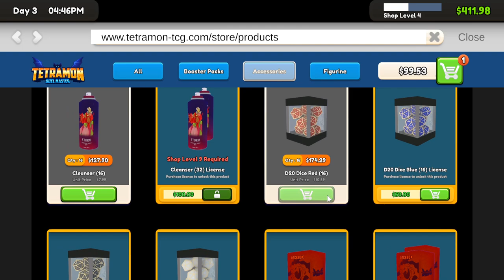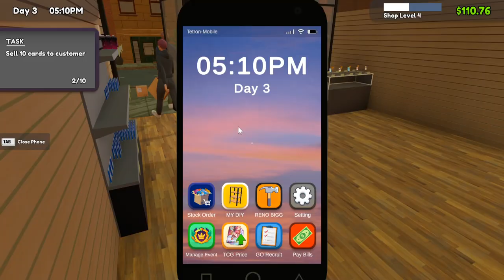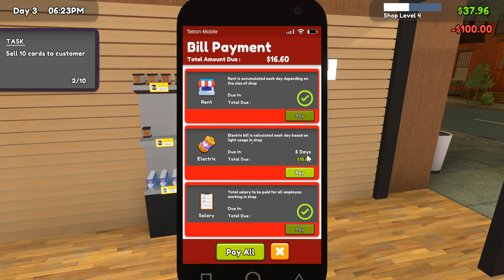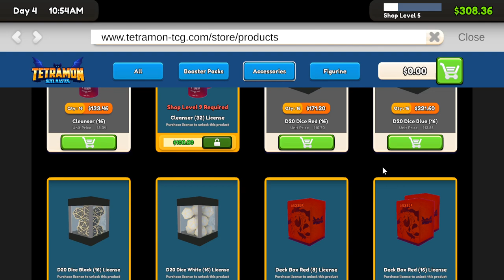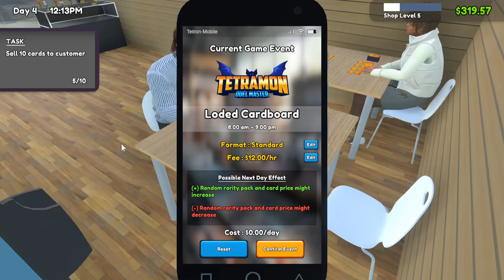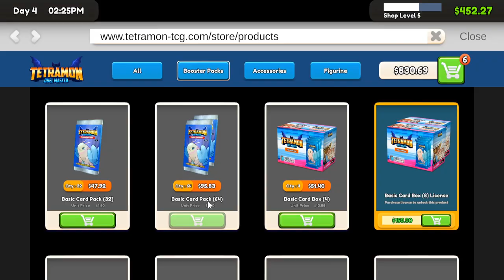Can't Believe We Got 250 Dollar Cards! | TCG Card Shop Sim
ABOUT: TCG Card Shop Simulator: Prologue
Open your local game store early with the Prologue version, which includes main gameplay of the full version, but with limited progression. Stock shelves with booster packs, or crack them and collect the cards for yourself. Set your own prices, sell cards to customer.